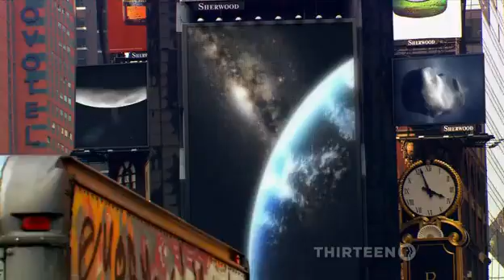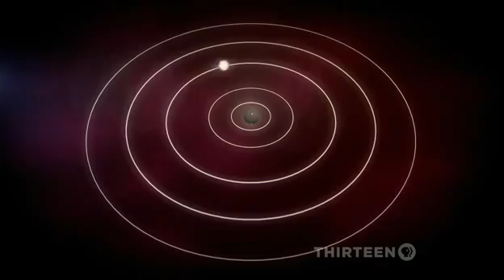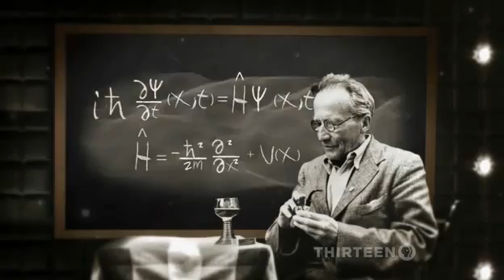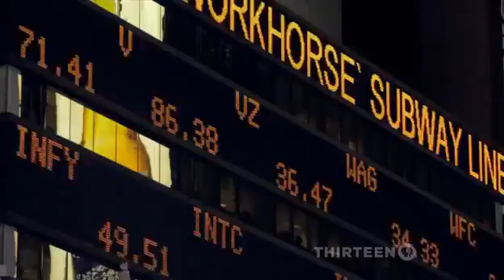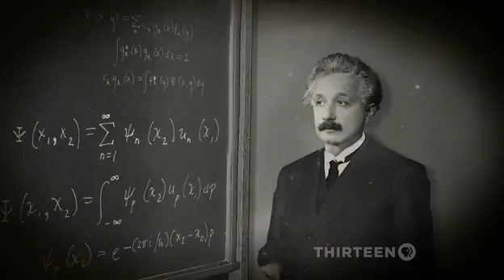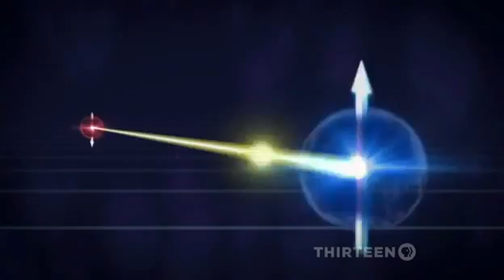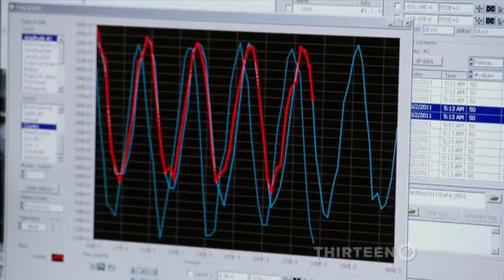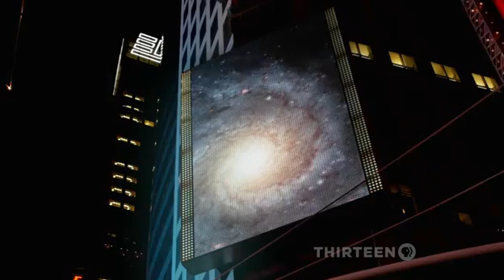The Fabric of the Cosmos Quantum Leap